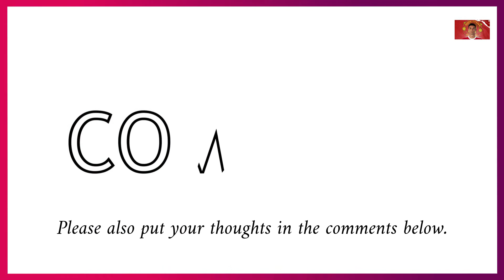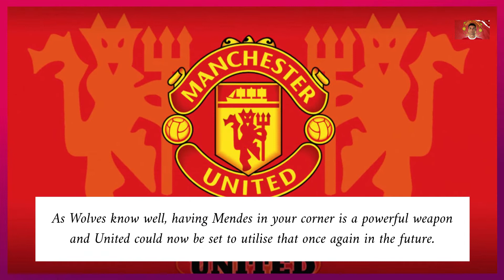Jorge Mendes can help Man Utd to get the £40m Portuguese signings.